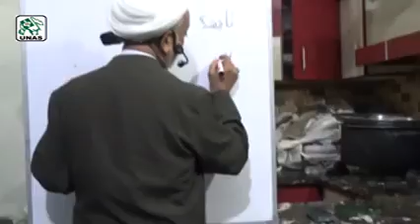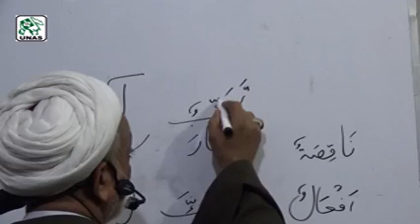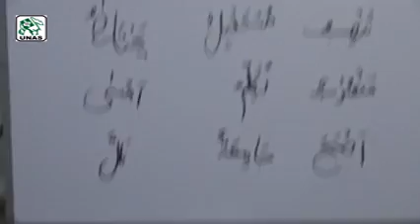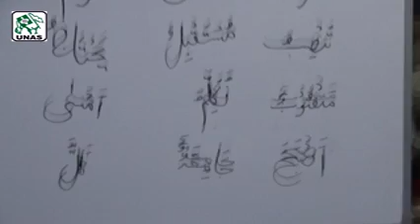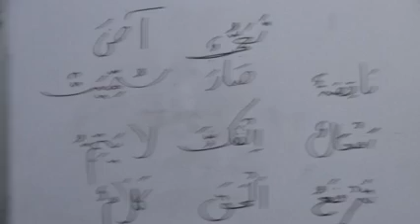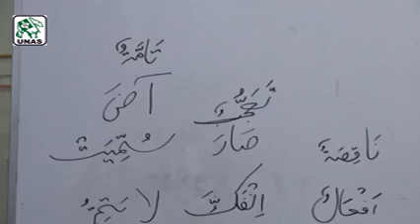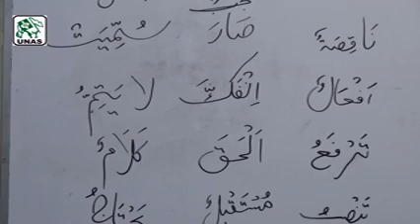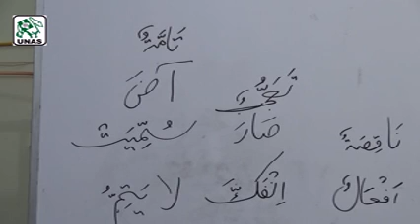Awamil Dars by Agha Ali Nasir Mehdavi CD 73 13 02 2018 x264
Awamil Dars by Agha Ali Nasir Mehdavi (CD 73)
Dated: 13 - February, 2018
Dars held at: Madinatul Ilm Academy (UNAS), Soldier Bazar, Karachi - Pakistan.